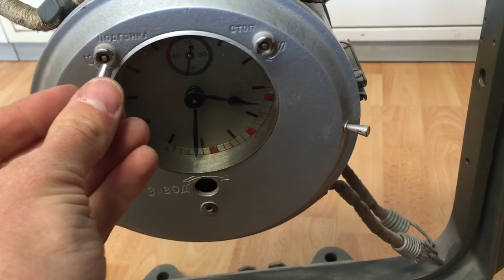Rare Military russian clock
Rare Military russian clock / not for sale, but might be interesting for watch enthousiasts...